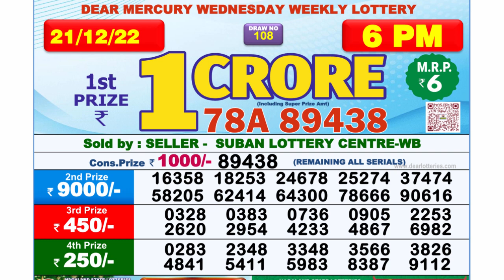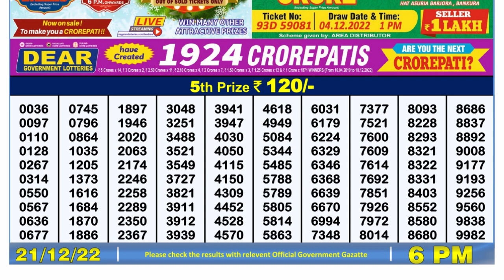Nagaland Lottery Sambad Live 6pm 21.12.21